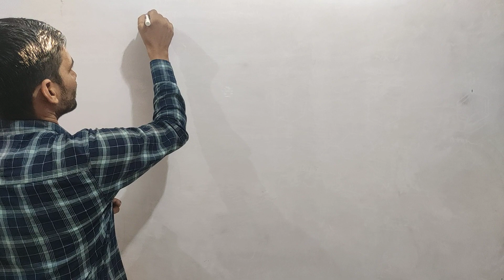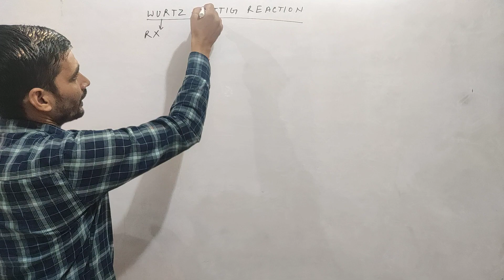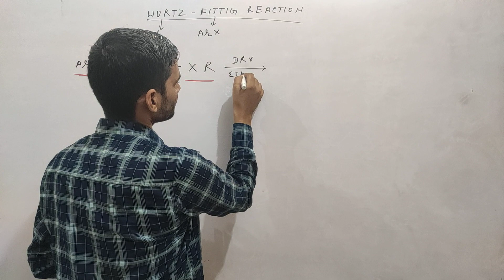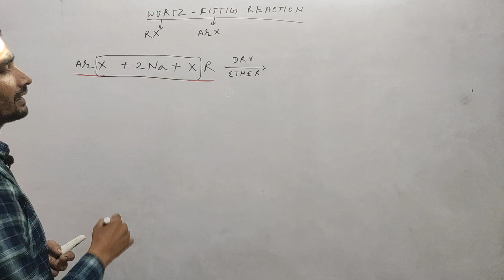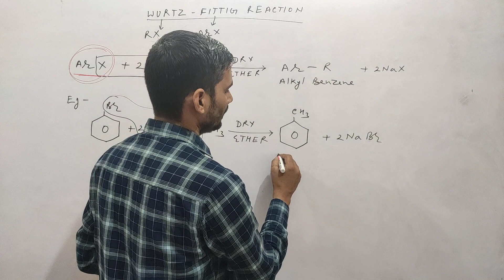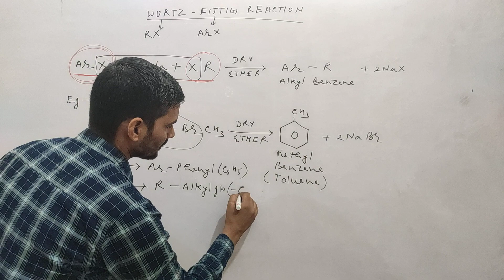WURTZ FITTIG REACTION ( ORGANIC NAME REACTION )